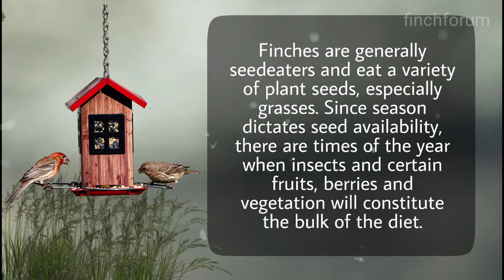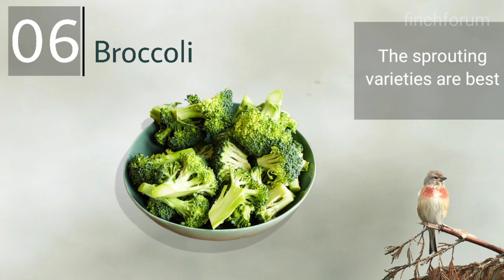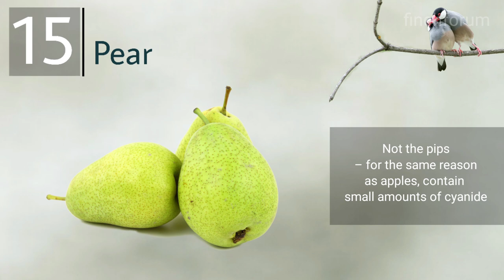Suitable Fruit and Vegetables For Finches | Food for finches| Safe fruits and vegetables for birds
Fruits and veg should be fed daily, making up 50% of the food offered to your finches (25% if you are feeding pellets). All leftovers need to be removed from the cage at the end of the day, as they quickly spoil and rot (or attract mice, rats and wasps in aviaries)

Finches are generally unfussy and will enjoy any suitable vegetables you offer. A mixture of bright colours appeals to them, so mix green courgette and broccoli with red apple and bell pepper, orange carrot and butternut squash, yellow corn cobs and… well, you get the idea. The key here is to provide food that is good for the birds, and to avoid ones that can upset their stomachs. As a starting point, try to source organic food, and always wash it well before serving to the birds.